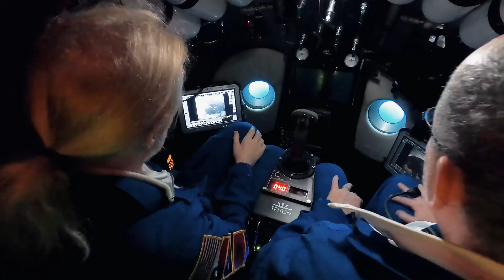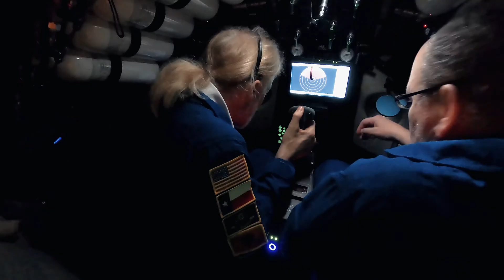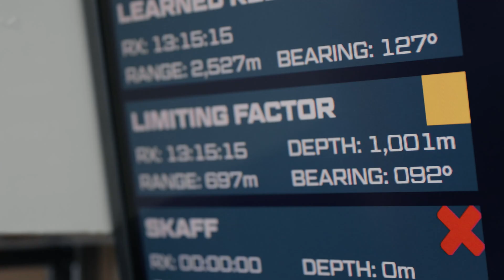Submarine diving in the Calypso trench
H.S.H. PRINCE ALBERT II OF MONACO DIVES TO THE DEEPEST POINT IN THE MEDITERRANEAN WITH EXPLORER VICTOR VESCOVO: -5109M REACHED.